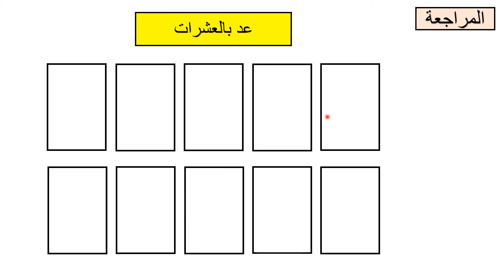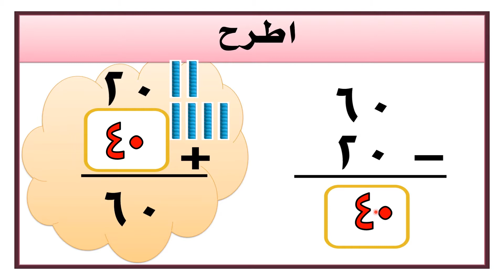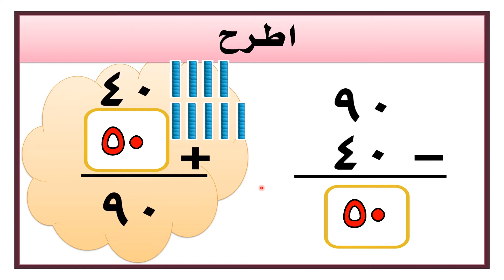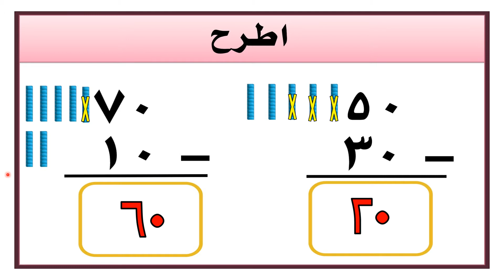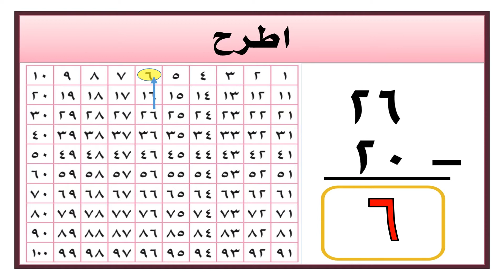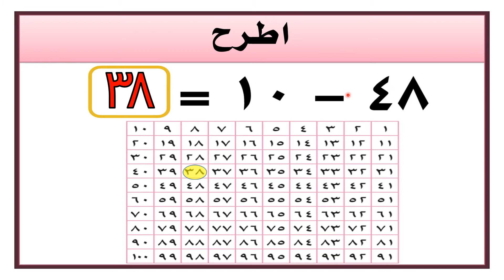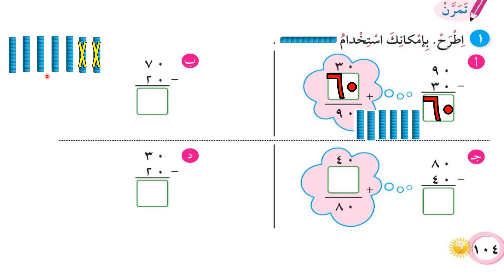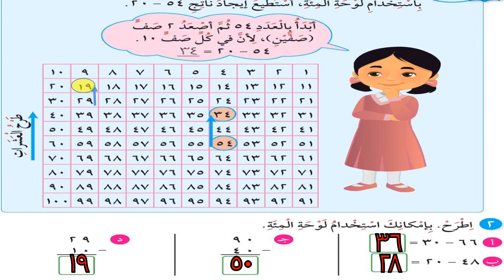الصف الأول الابتدائي - الرياضيات - الفصل الدراسي الثاني - طرح العشرات